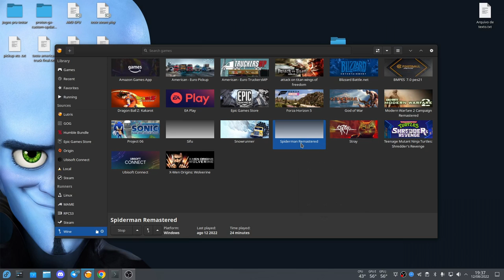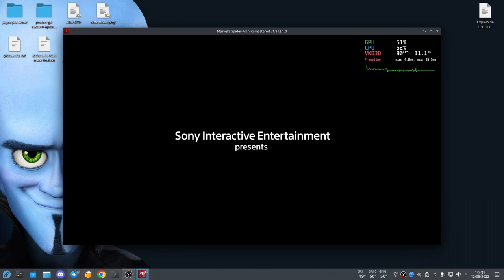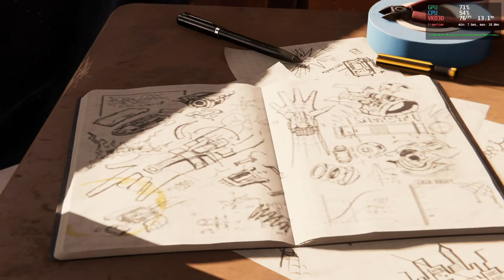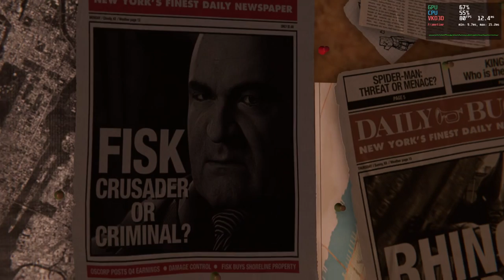Spiderman Remastered Linux WineHQ Staging 7.14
Com o lançamento ainda hoje obviamente o jogo tem problemas para rodar, com as versões do Lutris proton GE o jogo não sobe, só se colocar para rodar com o driver amdgpu PRO, mas o desempenho é horrível, nem vale o teste, só consegui subir  jogo com a versão do wineHQ, estou usando o mesa-git, só pausar o vídeo e conferir, de primeira não consegui rodar com o controle, joguei no teclado, vamos aguardar os próximos updates do proton e wine para as correções para este jogo, não foi usado nenhum tweak , preset setado no medio sem FSR, com certeza da pra melhorar o desempenho no jogo.

Captura de Vídeo: OBS
Captura de Áudio: Audacity
Interface de audio: Behringer UMC Uphoria 22
Microfone:  BM700
Fone: Superlux HD 681
Editor de Videos: Kdenlive

OS -  Fedora